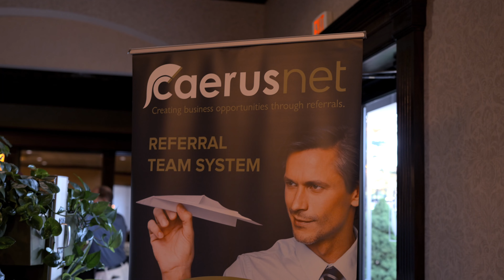Caerusnet Facilitated Referral Teams For Local Businesses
Do you count on word-of-mouth reputation to grow your local business?  If so, let Caerusnet help you learn how to develop a Referral Mindset and become the referred, go-to professional from your industry on one of our locally Facilitated referral teams!

Born in Michigan in  2008, Caerusnet (pronounced “sear-us-net”) is an expression of founder, Steven Zyskowski’s burning desire to help local small business professionals and service providers develop mutually beneficial, local referral passing relationships.

If your business counts on local, word of mouth reputation and referrals, don’t delay visiting a Caerusnet team.  Each team is run by a dedicated Facilitator who is using the Caerusnet Referral Team System (CRTS) as their guiding principles.

Some teams meet exclusively online, some feature a traditional in-person format, and yet others are hybrid (featuring both online and in-person meetings options).  Find the format that works best for you and join the in the referral revolution!

TRACK 1
THE FUTURE IS BRIGHT
LNDO
YOUTUBE CODE: PXVGLHAUJPAYHOGI
TRACK 2
OPEN WINDOWS
Aaron Sprinkle
YOUTUBE CODE: AV2CLMTGKMYBVF0G
TESTIMONIAL VIDEO
Interim
Acreage
YOUTUBE CODE: 4CQBIAVA9KZHFFEJ